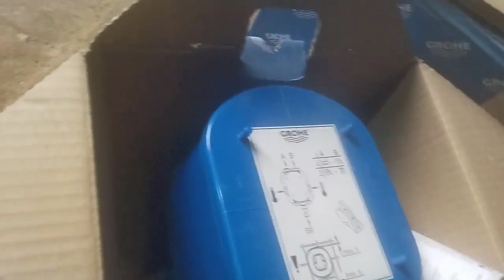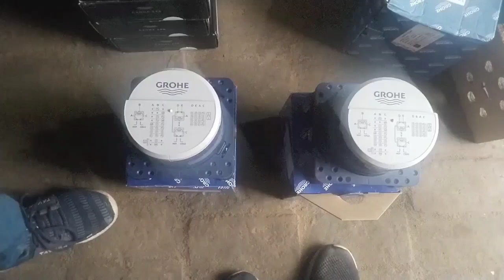smart Box grohe